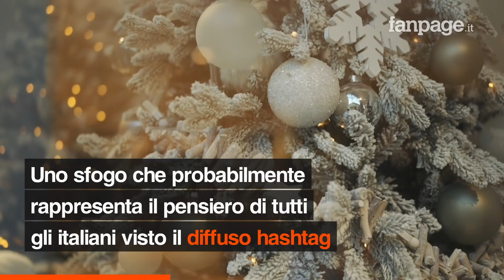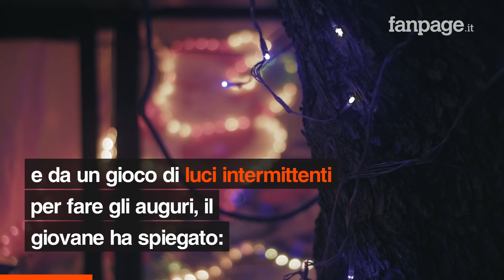Fanculo 2020, le luminarie in Puglia contro l'anno del Covid: "Mandiamo via quest'anno bruttissimo"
È accaduto in Puglia e più precisamente a Manfredonia, grosso comune della provincia di Foggia, dove attaccato al cancello di casa ma ben visibile in strada un residente ha preparato e acceso la scritta liberatoria “Fanculo 2020” con le classiche luci di Natale. “Mandiamo via quest’anno bruttissimo, e speriamo bene”, ha spiegato Andrea, l’autore del gesto.